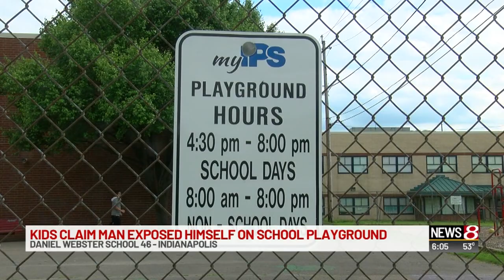IPS: Children say man exposed himself at school playground